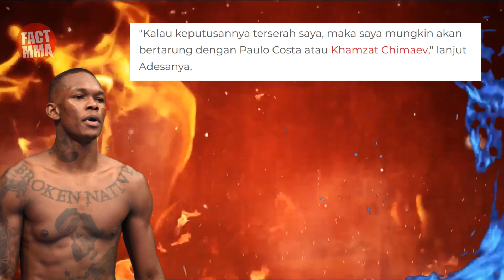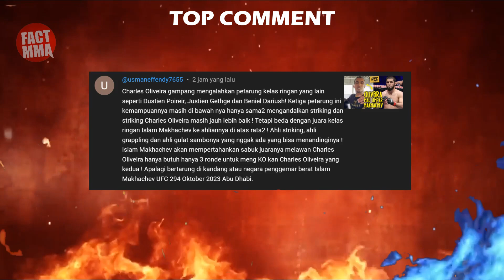JAMINAN JADI BINTANG🔥ADESANYA RELA HANCUR HANCURAN DENGAN CHIMAEV